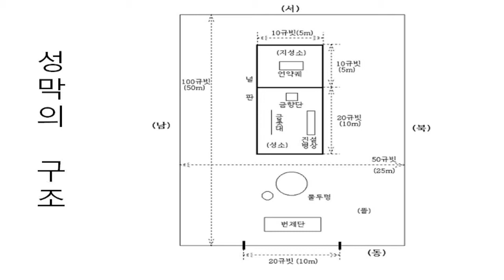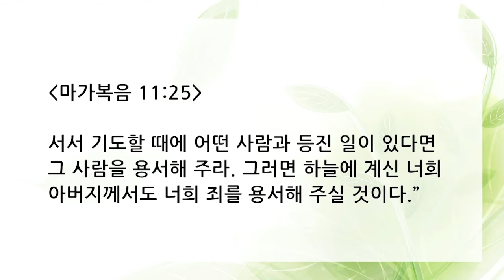8월 10일 얼바인온누리교회 수요목양예배 " 기도는 발견입니다" 곽성환목사